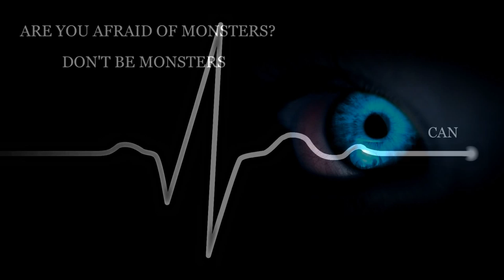BUILD YOUR OWN MONSTER HOME THEATER SCREEN! CRYSTAL EDGE 4K ULTIMATE 2 GAL KITS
SCREEN SIZES 200" - 300" RATIO SIZES 16:9, 16:10, 2.35:1, 2.39:1
4K ULTIMATE 2 GAL KITS come with FREE!

2x led light chaser
4x Drop cloths
12" paint roller and pan
2x frog paint tape and paint can opener
Paint on diy screen surface weatherproof blackout cloth 9 x 12